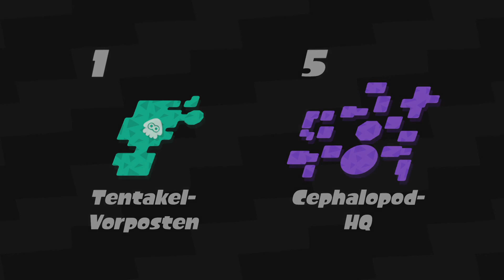Ein absolut wahnsinniger Level... o.o - Let's Play Splatoon 2 Singleplayer (deutsch)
Splatoon 2 ist der Nachfolger des beliebten Shooters Splatoon für die Nintendo Switch. Das Spiel wird hauptsächlich online gegen andere gespielt, es gibt jedoch auch eine Singleplayer-Kampagne, die wir in diesem Let's Play auseinandernehmen. Außerdem spielen wir auch noch den Salmon Run, das aber später.
Können wir Limone dabei helfen, die Elektrowelse zurückzuholen, um Inkopolis vor dem Stromausfall zu retten?